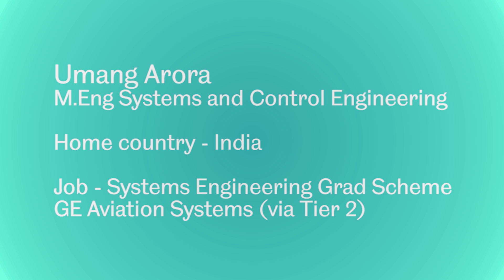Umang Arora - M.Eng ACSE, Systems Engineering Grad Scheme with GE Aviation via Tier 2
We spoke to Umang to find out how he secured a Systems Engineering Grad Scheme at GE Aviation Systems via Tier 2.

Umang is a M.Eng Advanced Systems and Control Engineering student from India.

In this short he discusses:

Why he thinks he was successful, how he approached making applications & his top tips for other international students.